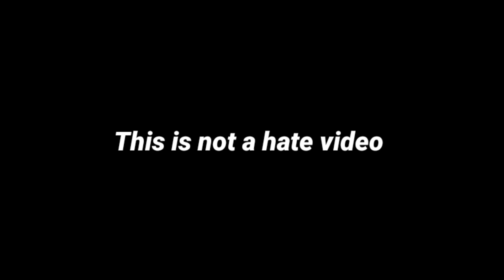My name is chicky song Drawing Meme | D Billions song